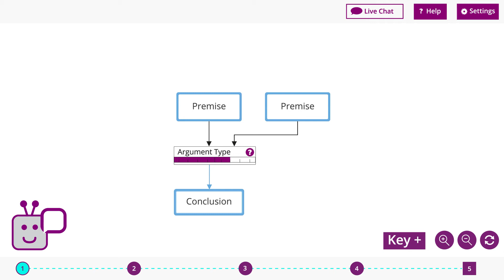Help Buttons - Endoxa Learning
A short animation about help buttons in the Endoxa Learning app.